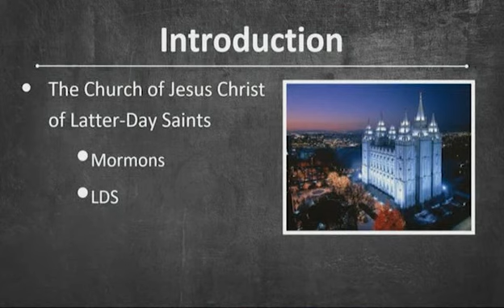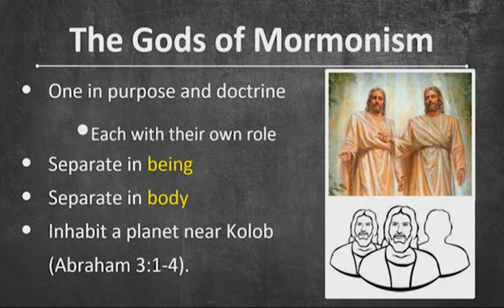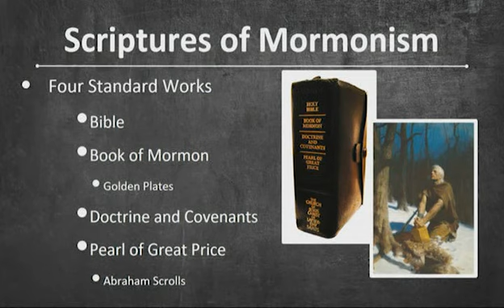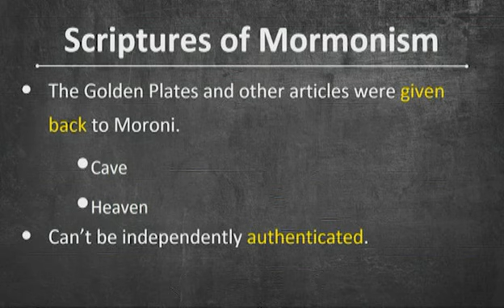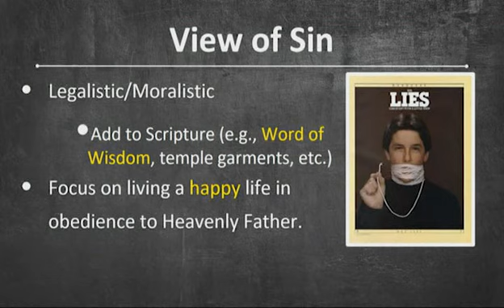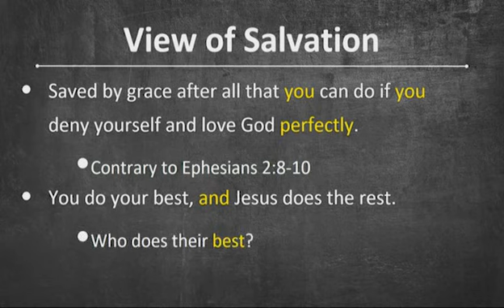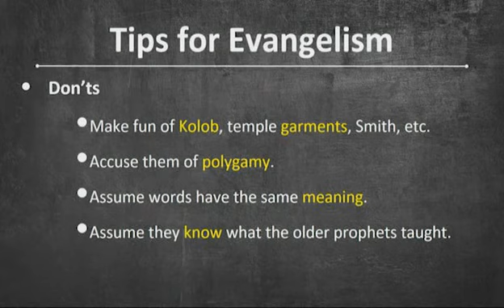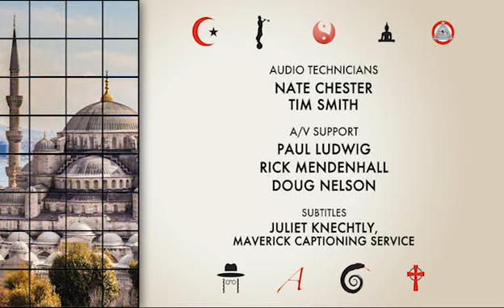Sharing The Gospel With Mormons - Roger Patterson